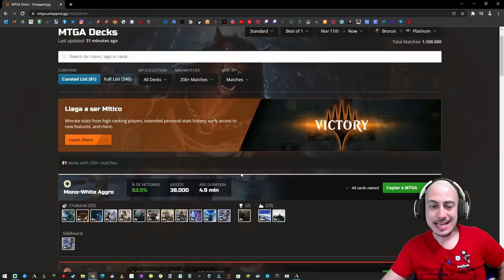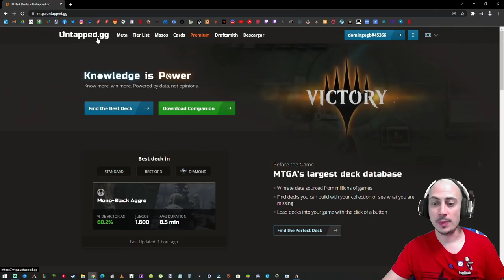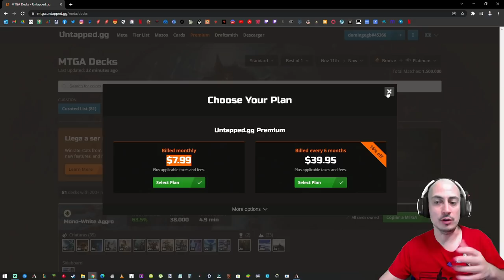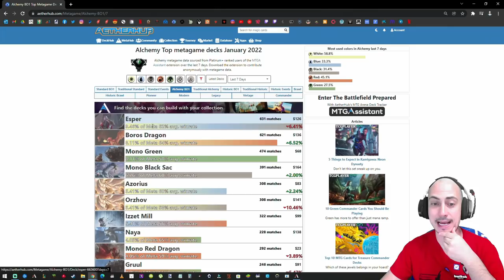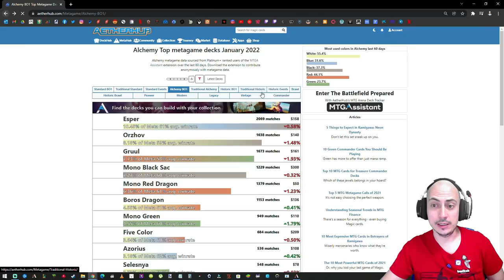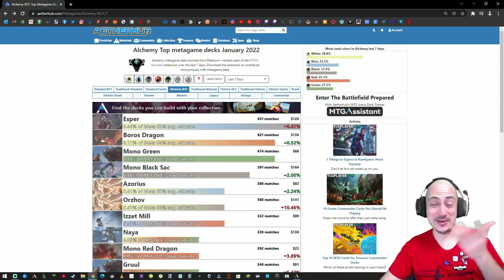Quiero saber vuestra opinión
* →→ Compra sobres y otros productos de Magic ←← Opina en la encuesta